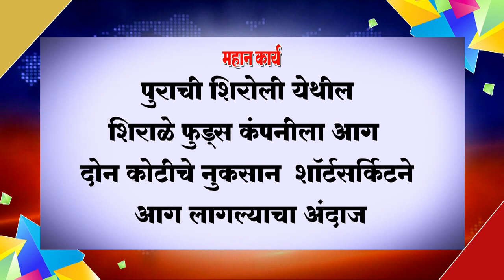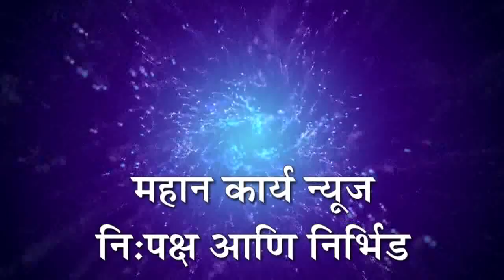पुराची शिरोली येथील शिराळे फुड्स कंपनीला आग दोन कोटीचे नुकसान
पुराची शिरोली येथील शिराळे फुड्स कंपनीला आग ; दोन कोटीचे नुकसान ; शॉर्टसर्किटने आग लागल्याचा अंदाज